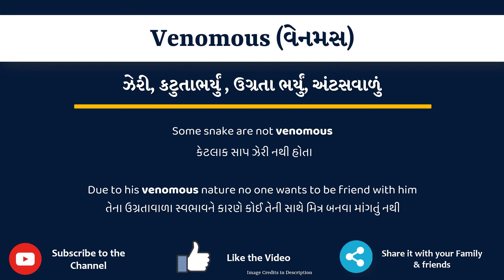Venomous Meaning in Gujarati | Venomous નો અર્થ શું છે | Venomous in Gujarati Dictionary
આ વિડિયો માં તમે Venomous નો Gujarati માં અર્થ સમજશો અને એની સાથે Venomous નું pronunciation પણ શિખશો. એટ્લે કે તમે Venomous ના meaning ની સાથે સાથે એ પણ શિખશો કે Venomous ને કેવી રીતે બોલાય, Venomous ને બોલવાની સાચી રીત કઈ છે.

Venomous in sentence

Venomous in English sentence

Venomous in Gujarati sentence

Venomous no vakya ma prayog

Venomous na sentence

Venomous na vakya

Venomous meaning in gujarati

Venomous's meaning in gujarati

Venomous मीनिंग इन गुजराती

Venomous का मतलब गुजराती में

Venomous meaning in gujarati as per gujarati dictionary

Venomous meaning in gujarati as per Sentence Dictionary

Sentence dictionary

Gujarati dictionary

Venomous in dictionary

Venomous in sentence

Venomous no arth su che

Venomous no arth shu che

Venomous no matlab shu che

Venomous no matlab su che

Venomous meaning

Venomous pronunciation

Venomous meaning with examples and sentence

Venomous explained with sentence example

what is the meaning of Venomous in gujarati

gujarati meaning of Venomous

typing of Venomous in gujarati

તો બસ એક મિનટ માં શીખો Venomous શબ્દ ને.

Lets learn Gujarati Meaning of Venomous in detail

Venomous નો gujarati માં meaning

Venomous ના આ examples થી સમજીએ

Some snake are not venomous

Due to his venomous nature no one wants to be friend with him